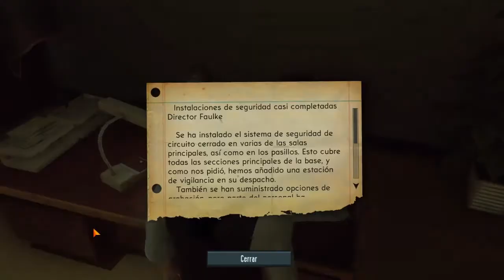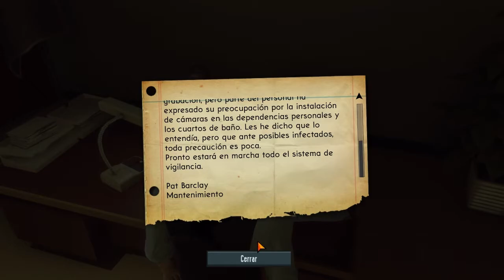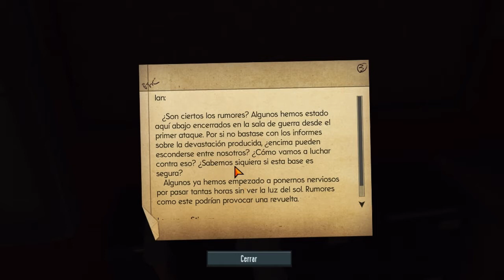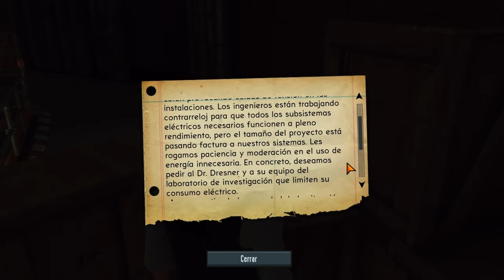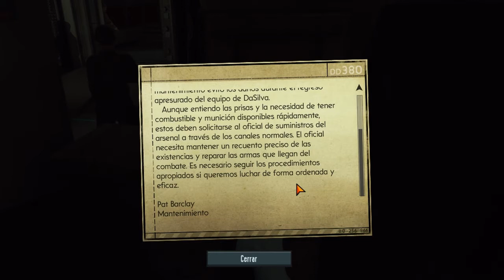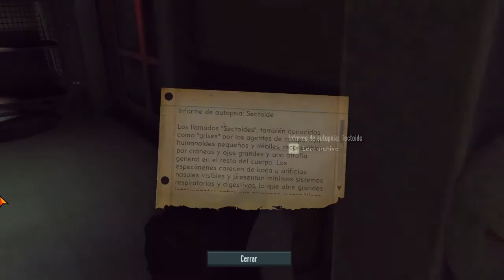The Bureau:XCOM Declassified - Let's Play en Español - Parte 3